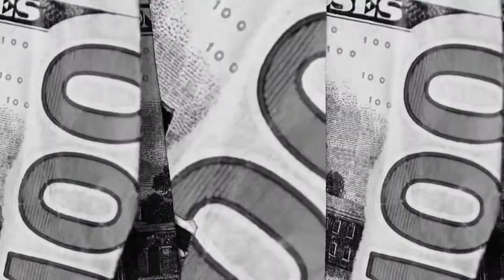Walk Wit me Vaultlife_don,Ft Litt Litt shot by SLICKBANG TV